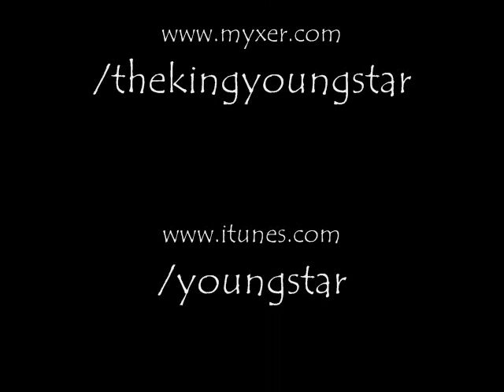YOUNG STAR RUBBERBANDS